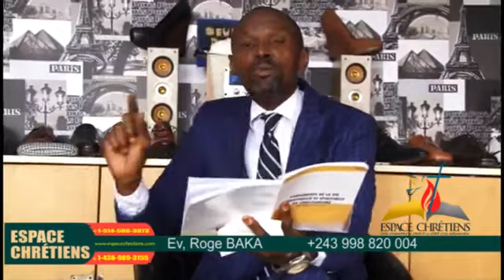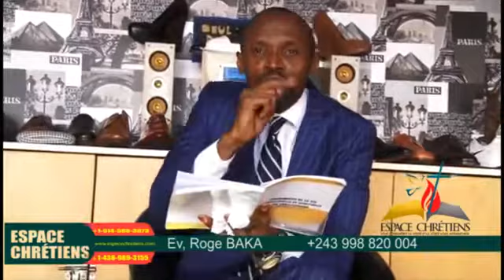Ev. Roger BAka Le Fondement De La Vie Spirituel Dans Christianisme ( La découvert de ce qu'on a)